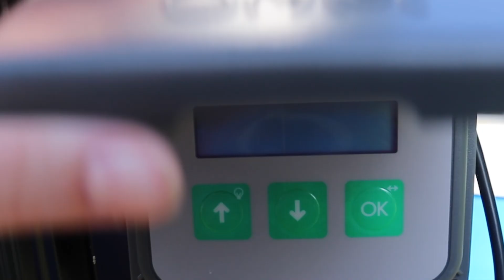The Easiest Way to Hatch Chicks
In this video, I am taking you through the process of letting broody hens sit on eggs and raise chicks. This is absolutely the easiest way to hatch chicks and I will always keep hens who like to go broody from here on out! Below I have linked my favorite items I use to raise chicks. Most of these items can be used with and without a broody hen. I’m also including some of my favorite chicken keeping items that I use daily.

Chick Feeders
Chick Waterers
Sav-A-Chick Electrolytes
Sav-A-Chick Probiotics
Heat Plate (when not using a broody hen)

Vaseline (for pasty butt)
Vet Wrap
Epsom Salt Soak